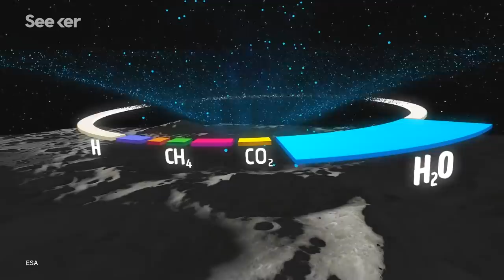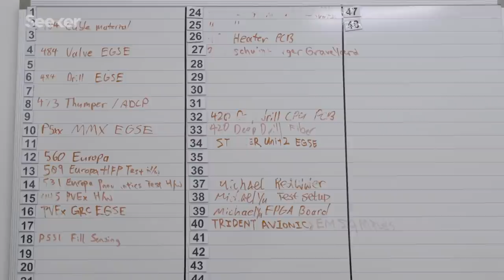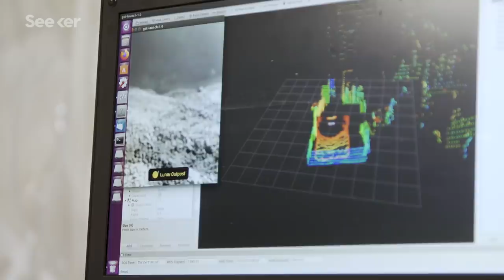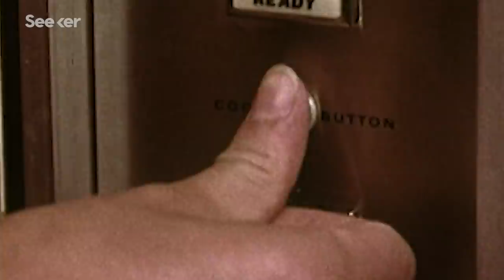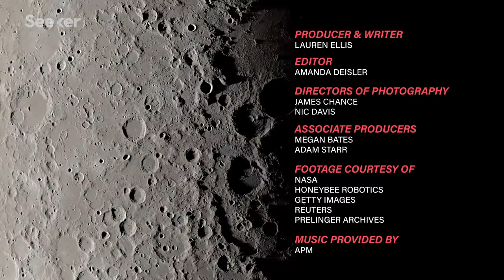Inside the Lab That's Turning Moon Water Into Rocket Fuel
The moon’s water could serve as a precious resource for deep space exploration, but how do we actually turn it into rocket fuel?

To be a space miner, there are a few things you might need: the sun, some lunar soil, a pretty powerful mirror, and the perfect angle.

Mining for resources on the Moon is no longer the subject of science fiction, instead it is becoming a central focus for the space industry today. In order to explore further in space, it is pertinent we find ways to extract and utilize space resources.

In a recently revealed exploration manifest for the Artemis program, NASA laid out a prospective timeline to establish a sustainable lunar outpost by 2028. And a key technique that’ll help make this whole vision possible is ISRU, or in situ resource utilization.

ISRU means taking and using the resources or the building blocks that already exist in space instead of launching resources on a rocket from Earth.

The roadmap to a future propellant depot starts with testing out robotic sampling and drilling systems. And that’s where Honeybee Robotics, a team of space engineers, comes in.

Honeybee Robotics technology is made to be transferable, meaning it can be used for a variety of different missions because the drills and systems have been specially made to survive nearly any space environment.

And the engineers at Honeybee Robotics aren’t alone in their endeavors to prospect the Moon. NASA plans to launch its own rover mission (called VIPER) in late 2022 to prospect for water ice at the Moon’s south pole. And over at the Colorado School of Mines, you can find yet another project that wants to go lunar prospecting.

In Part 2 of this Focal Point double feature, we take a deeper dive into the journey to mine on the moon; look into what it would really take to turn water into rocket fuel; and talk with the teams who are working tirelessly to ensure we will one day be able to mine in space.

Be sure to check out Part 1, if you missed it, where we explore why the new space race is all about the Moon

Lunar Outpost Unveils Lunar Resource Prospector
“Lunar Outpost, a space technology startup developing enabling technologies for a sustained presence on the Lunar surface, announced their Lunar Prospector designed to search for and map the Moon’s natural resources. The first Prospector was demonstrated driving and drilling in Lunar regolith simulant at the Colorado School of Mines’ new Lunar testbed facility in the Earth Mechanics Institute overseen by the Center for Space Resources.”

Can We Really Use The Moon’s Billion-Year Old Water To Make Rocket Fuel And Open Up The Cosmos?
“Last week NASA announced that it would send a mobile robot, the Volatiles Investigating Polar Exploration Rover (VIPER) to the South Pole of the Moon to find the exact location and concentration of water ice in the region. ‘The key to living on the Moon is water—the same as here on Earth,’ said Daniel Andrews, project manager of the VIPER mission and director of engineering at NASA’s Ames Research Center in Silicon Valley.”

NASA Looking to Mine Water on the Moon and Mars
“Water is the key to life support, but it can also be used for propulsion. Water molecules can be processed by electrolysis to produce oxygen for breathing or for propellant, while the hydrogen is recirculated back into the system to make liquid hydrogen.”